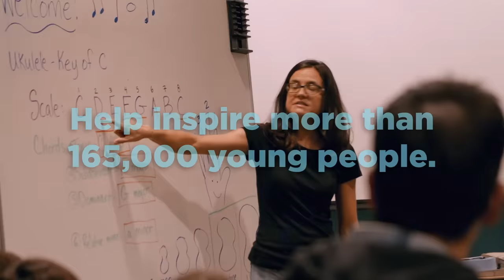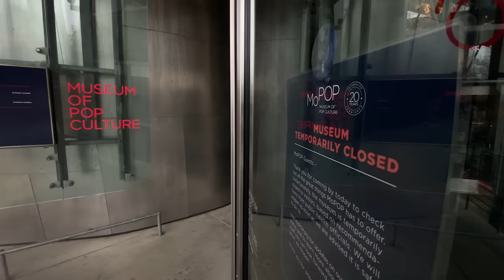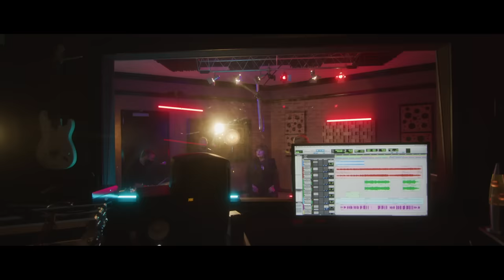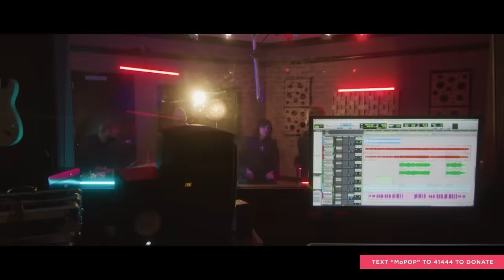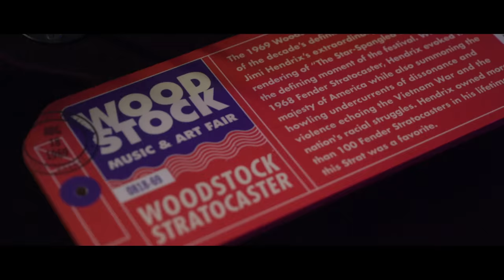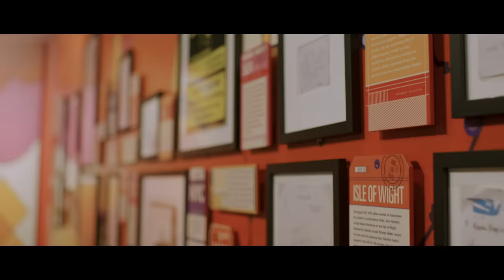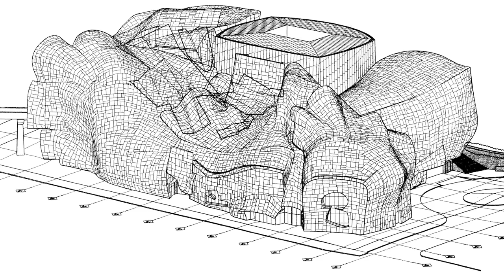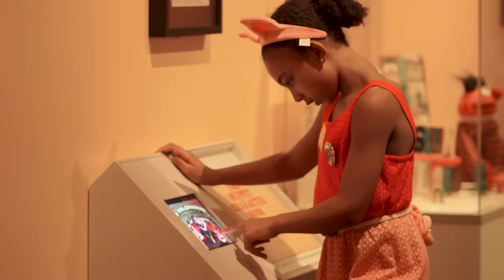MoPOP Founders Award 2020 Honoring Alice In Chains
The Museum of Pop Culture's one-night-only annual benefit event streamed for FREE on Tuesday, December 1, 2020 with an unforgettable performance from Seattle's own Alice In Chains, plus an acclaimed lineup of tribute artists who put their own spin on some of the band's most iconic songs.

The Founders Award event serves as the nonprofit museum’s principal annual fundraiser for youth development programs, access initiatives, community engagement, and world-class exhibitions.

This year’s celebration featured performances by award recipients Alice In Chains, as well as tribute performances from Chris Chaney (Jane’s Addiction), Billy Corgan (The Smashing Pumpkins), Dallas Green (City and Colour), Fishbone, Taylor Hawkins (Foo Fighters), KORN, Mark Lanegan (Screaming Trees, Mad Season), Ann Wilson, Duff McKagan (Guns n’ Roses), Mastodon, Metallica, Dave Navarro, Krist Novoselic (Nirvana, Giants in the Trees), Corey Taylor (Slipknot), Kim Thayil (Soundgarden), Nancy Wilson, and the debut musical performance of Lily Cornell Silver (daughter of Chris Cornell and Susan Silver), among many others. The event also featured appearances from members of Pearl Jam, Sammy Hagar, Tom Morello (Rage Against The Machine, Audioslave), Les Claypool, Robert Downey Jr., and many more.

Tracks and artists in the performance include:

8:18 - Alice In Chains - "Your Decision"

14:09 - Ann Wilson - "Rooster" by Alice In Chains

27:07 - Dave Navarro, Chris Chaney, Taylor Hawkins, Corey Taylor - "Man in the Box" by Alice In Chains

34:08 - Duff McKagan & Shooter Jennings with Ayron Jones and Martin Feveyear - "Down In A Hole" by Alice In Chains

43:04 - KORN - "Would?" by Alice In Chains

47:15 - Nancy Wilson, Mark Lanegan & Liv Warfield with Jeff Fielder, Ben Smith, Andy Stoller, Ryan Waters - "Brother" by Alice In Chains

53:40 - Fishbone - "Them Bones" by Alice In Chains

1:07:09 - City and Colour - "Rain When I Die" by Alice In Chains

1:12:45 - Liv Warfield with Jeff Fielder, Ben Smith, Andy Stoller, Ryan Waters - "Put Your Down" by Alice In Chains

1:19:56 - Mastodon - "Again" by Alice In Chains

1:26:41 - Kim Thayil & Shaina Shepherd with Bubba Dupree, Bill Herzog, Nathan Yaccino - "It Ain't Like That" by Alice In Chains

1:32:37 - Krist Novoselic and Kim Thayil with Jillian Raye, Jennifer Johnson, Jeff Fielder, Ben Smith - "Drone" by Alice In Chains

1:43:20 - Lily Cornell Silver with Chris DeGarmo - "Black Gives Way To Blue" by Alice In Chains

1:47:36 - Mark Lanegan & Maggie Björklund with Jeff Fielder, Ben Smith, Ryan Waters - "Nutshell" by Alice In Chains

1:52:00 - Ayron Jones with Jeff Fielder, Ben Smith, Andy Stoller, Ryan Waters - "Heaven Beside You" by Alice In Chains

1:58:52 - Members of Soundgarden with Tad Doyle, Mike McCready, Meagan Grandall - "Angry Chair" by Alice In Chains

2:04:10 - Billy Corgan - "Check My Brain" by Alice In Chains

2:07:47 - Metallica - "Would?" by Alice In Chains

2:15:23 - Alice In Chains - "No Excuses"

2:23:47 - Eric & Encarnación - "Black Gives Way To Blue" by Alice In Chains

The event also included appearances by artists from MoPOP’s 21-and-under music showcase and competition Sound Off!, including Katyrose Jordan, The Human Missile Crisis, David’s Van, and Talaya.

The official YouTube of the Museum of Pop Culture {formerly EMP Museum}, a museum focusing on music, film, science fiction, gaming, and more located in Seattle, WA below the Space Needle. Our exhibits currently include Body of Work: Tattoo Culture, Minecraft: The Exhibition, Pearl Jam, Nirvana, Fantasy, Sci-Fi, Horror, Indie Games, Jimi Hendrix, + more!